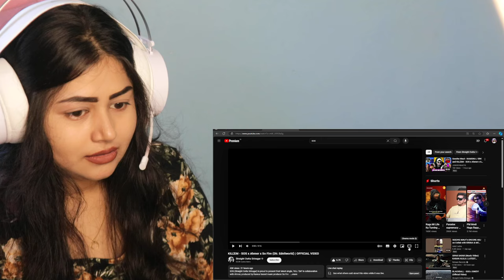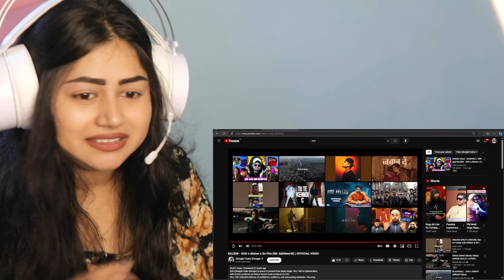KILL'EM - SOS x Ahmer x So Fire (Dir. Ednitworld) | OFFICIAL VIDEO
Audio Credits:

Written & Performed By - Syed Arslan, Tufail Nazir, Ahmer Javed & Sharan Jayan
Produced By - So Fire
Mixed and Mastered By - Arif Mir

Video Credits:

Director / DOP / Editor / DI - EDNITWORLD
Concept By - Syed Arslan & Ednitworld
Creative Team - RSR Films, Team Blesssed, Nky Yadav, Zeeshan
Cast - Tussu Nagar & Vivek Kapasiya
Lights - World Media
Location - Old School Studios

Song link